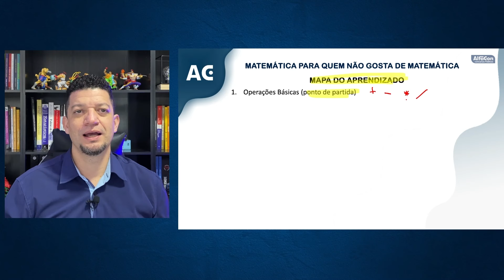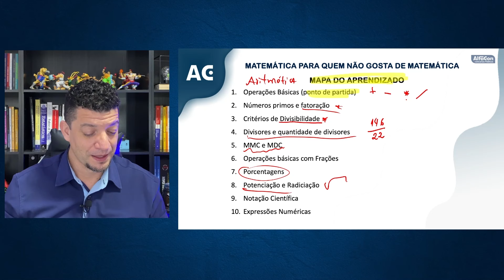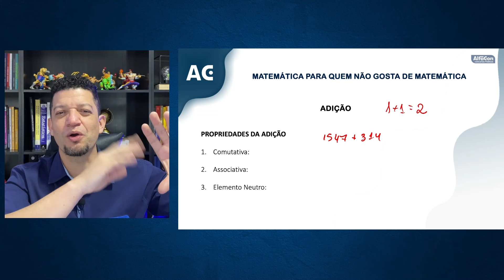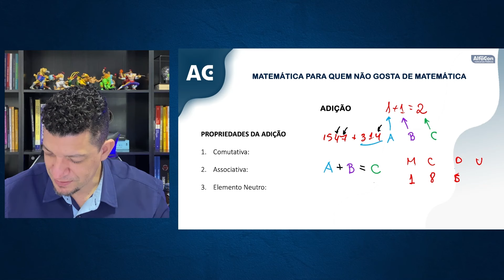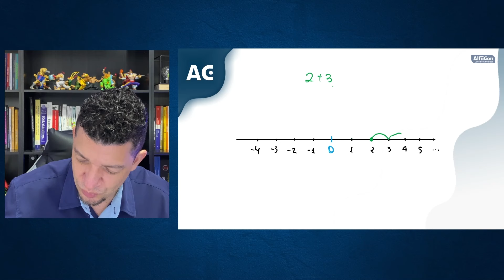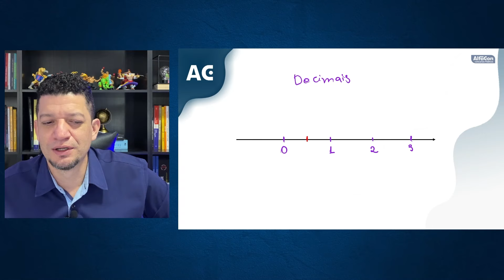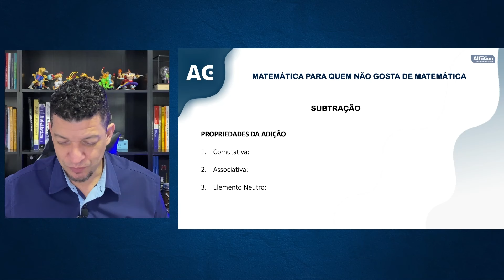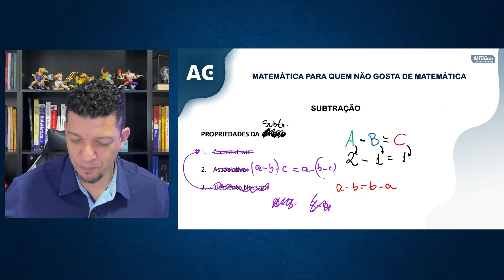Matemática para Iniciantes - COMEÇANDO DO ZERO - AlfaCon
🥇 Não perca tempo! Comece agora seus estudos

👨‍🏫 Aula de Matemática com o professor Leandro de Souza

📚 Cursos Gratuitos: Clique no link e comece seus estudos sem pagar nada